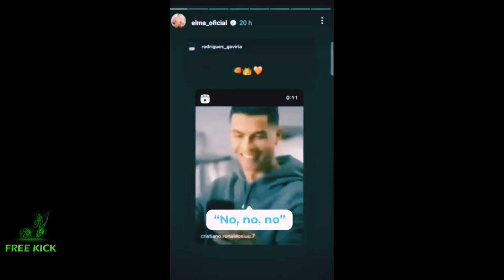Messi Bicycle Kick Goal goal 💥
ONOTE - THE CONTENTS USED IN THIS VIDEO IS NOT Entertaining Purpose Only

Transcript